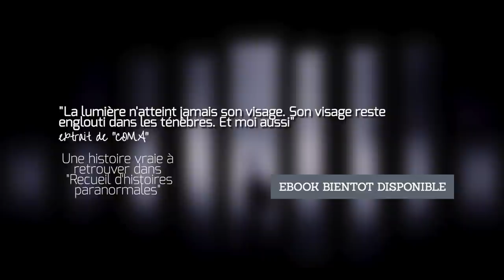Où est Maëlys de Araujo ? | Disparition inexpliquée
↓ DEROULE, C'EST MIEUX! ↓

Que s'est-il passé dans la nuit du 26 au 27 aout 2017 ? Parlons de l'affaire Maëlys de Araujo
Si vous avez des informations (et seulement dans ce cas) appelez le: 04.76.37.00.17

N'hésitez pas à me donner vos avis et suggestions de vidéos en commentaires

-Les témoignages seront anonymes d'office (précisez simplement votre sexe et votre département)
Mais si ça ne vous dérange pas vous pouvez me donner votre prénom et votre département

-L'histoire ne doit pas être trop courte (3 lignes par exemple c'est peu, il me faut un minimum de matière ^^)

-Il est possible que je modifie l'histoire si des fautes d'orthographe ou de syntaxe sont faites par exemple, c'est aussi pour que la lecture soit plus fluide donc no offense :)

SNAP: Liv_moree